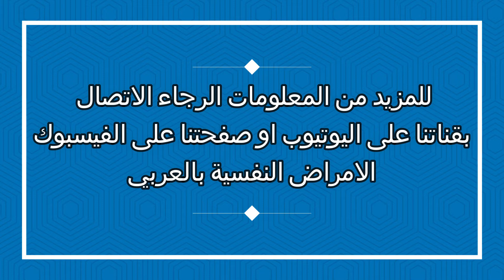القلب وصحتنا النفسية The heart and our mental health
االقلب وصحتنا النفسية
تقديم الدكتور ياسر عبد المجيد حميد
استشاري الامراض النفسية
 عضو الكلية الملكية البريطانية لأطباء النفس
المملكة المتحدة

The heart and our mental health
An educational video in Arabic language
By Dr Yasir Hameed (Consultant Psychiatrist and Honorary Senior Lecturer)
UK